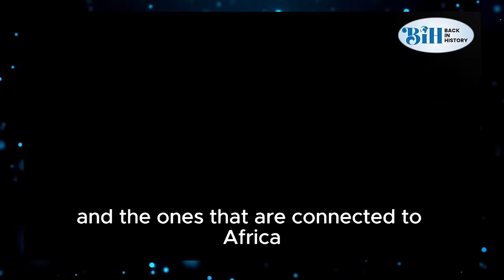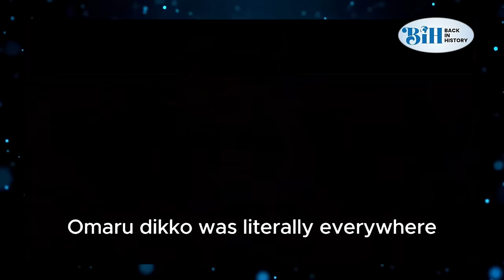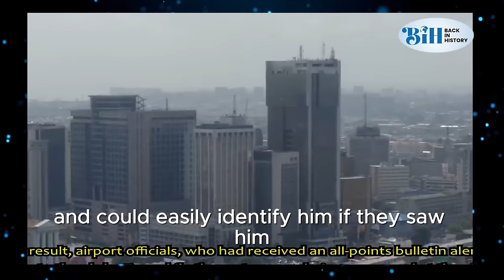How Umaru Dikko was kidnapped in London and Prepared for Transportation to Nigeria in a Coffin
This video narrates the story of how a Nigerian man, Umaru Dikko was kidnapped in London by Nigerian and Israeli security agents working for Buhari's military government and placed in a coffin for onward transportation to Nigeria. It was one of Nigeria's lowest moments in global affairs.